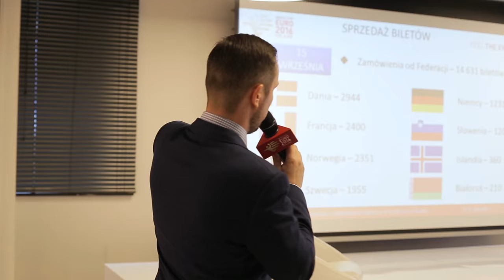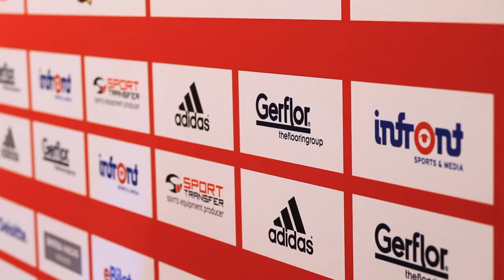Na 100 dni do EURO 2016 poznaliśmy Ambasadorów turnieju